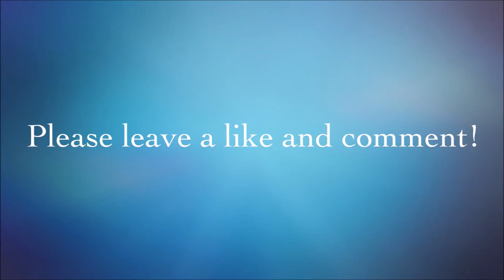5 Weird Changes After Massive Weight Loss